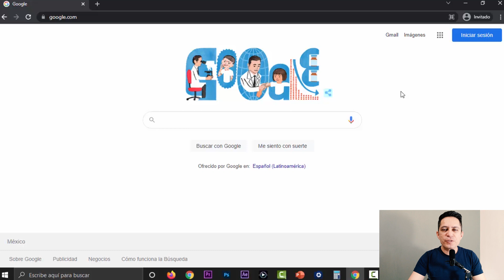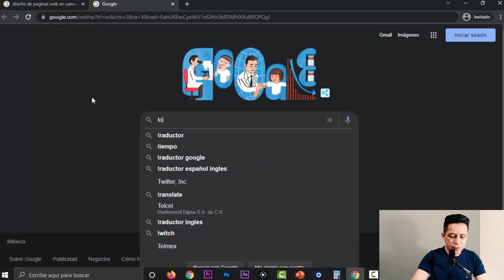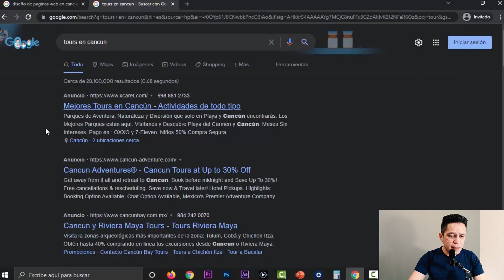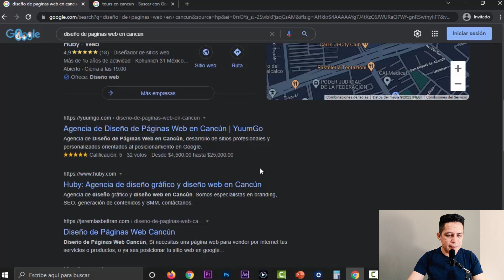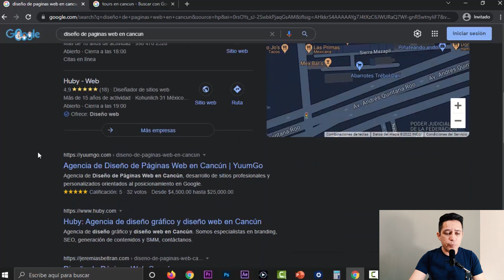Cómo POSICIONÉ mi PÁGINA WEB en GOOGLE en 2024 · CÓMO APARECER EN GOOGLE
Te revelo las estrategias que utilizamos en nuestra agencia de marketing digital para aparecer en primera posición en Google.

Si buscas cómo aparecer en Google o cómo posicionar una página web en Google en este video aprenderás fácil y rápido las 3 maneras de arrasar con tu competencia y lograr las primeras posiciones en Google.

0:00 - Introducción
0:10 - Ejemplo de posicionamiento web
0:40 - Posicionamiento con anuncios en Google Ads
1:25 - Posicionamiento con Google Mi Negocio
2:15 - SEO: Posicionamiento web orgánico en Google
4:35 - Comparativa de posicionamiento web
6:32 - Cómo aparecer en Google: resumen
7:47 - Despedida

🌎 Recuerda suscribirte porque estaremos entrando a detalle en próximos videos a cada una de las herramientas y productos de Google que nos ayudarán a posicionar nuestra página web, negocio o emprendimiento en primer lugar en Google como lo acabamos de comprobar en este video.

Herramientas a utilizar:

- Google Ads
- Google Mi Negocio
- SEO: posicionamiento web

Temas relacionados que iremos viendo uno a uno en este canal:

- como posicionar una pagina web en google wordpress
- como posicionar mi sitio web en google
- como aparecer en google
- como aparecer en google maps
- como aparecer en google maps mi negocio
- como aparecer en google como artista
- como aparecer en google mi negocio
- como aparecer en google como famoso
- como aparecer en google imagenes
- como aparecer en google news
- como aparecer en google maps gratis
- como aparecer en google shopping
- como aparecer en google discover
- como aparecer en google noticias
- como aparecer en google gratis
- como aparecer en google como persona
- como aparecer en google maps gratis posicionamiento local

🚀 ¿Quieres que apliquemos alguna de estas estrategias para tu negocio? el equipo de Alberto Olguin estará encantado de ayudarte.